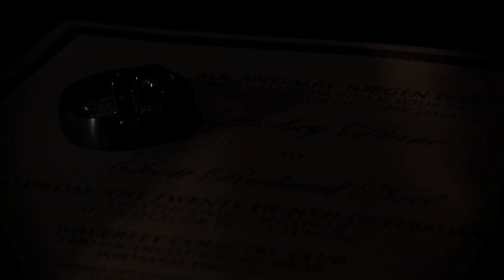Lindsey & Scott's Wedding Trailer